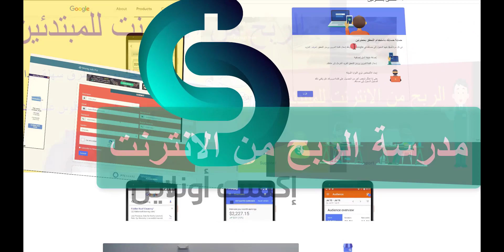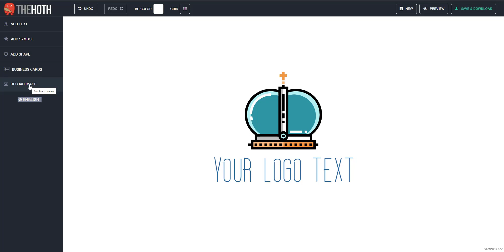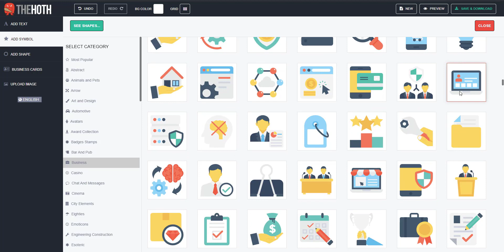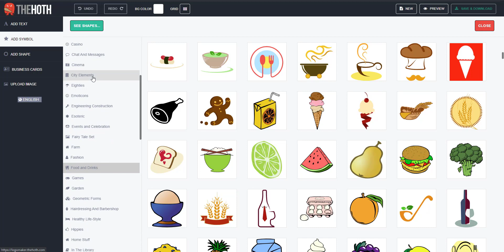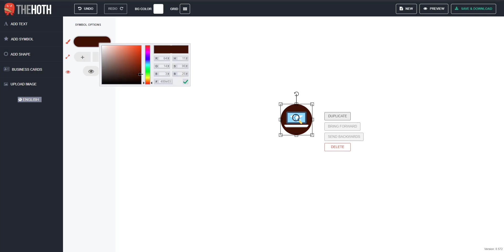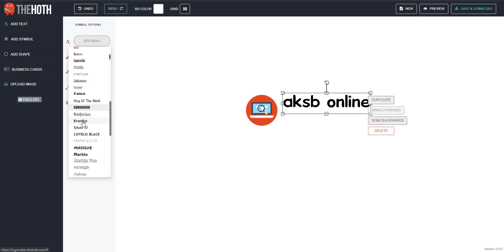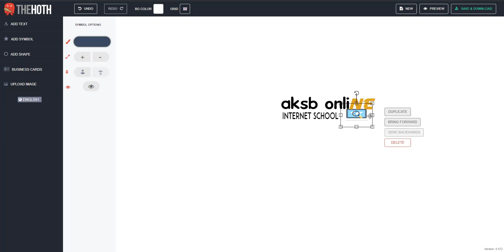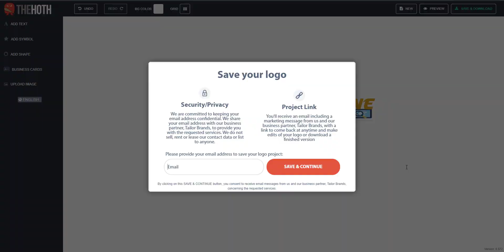خطوات تصميم لوجو احترافي - اونلاين مجاني ( امكانية تحقيق ارباح )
خطوات تصميم الشعارات باحترافية اونلاين ومجاني
يمكنك تصميم اللوجو الخاص بك بدون اي تكاليف او حتي مهارات خاصة بالتصميم من خلال هذا الموقع المجاني الذي يوفر لك كل الامكانيات التي تؤهلك لعمل شعار احترافي بدون اي برمجة
تصميم اللوجوهات من خلال هذا الموقع يسمح لك باتمام العمل بسرعة بدون الاحتياج الي برامج التصميم مثلا لفوتوشوب
كما انه يمكنك العمل وتحقيق الارباح من تصميم الشعارات وبيعها علي مواقع الخدمات من خلال هذه الطريقة لانها سهلة ومجانية كما سترون في الشرح